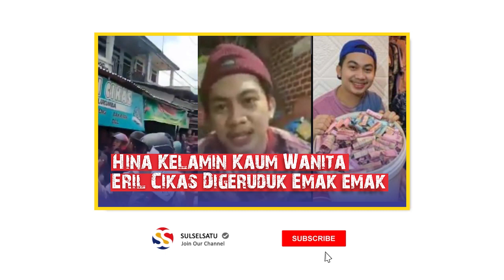Diduga Hina Kelamin Kaum Wanita, Eril Cikas Digeruduk Emak emak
Sebuah video memperlihatkan puluhan emak-emak melakukan unjuk rasa usai Eril Cikas diduga melakukan pelecehan.

Eril Cikas merupakan pria Bulukumba yang menginspirasi milineal dengan berdangan gorengan hingga menghasilkan puluhan juta.

Belakangan ini ia dihujat netizen lantaran menyinggung area sensitif kaum hawa.

Unjuk rasa tersebut dilakukan di depan tempat jualan gorengan Eril Cikas.

Mereka minta agar Eril Cikas diproses hukum karena dinilai telah merendahkan wanita

Video terkini dan terbaru..